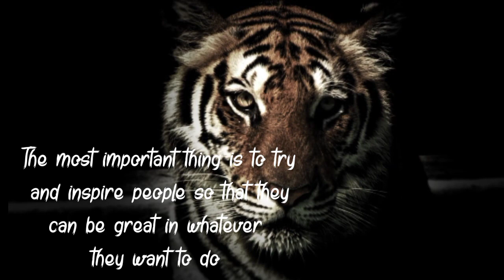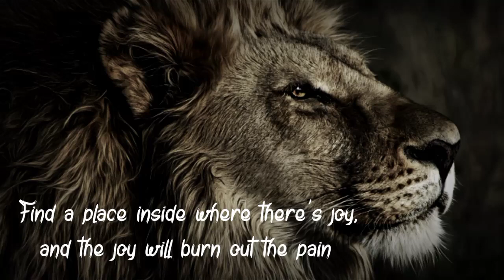Yesterday is not ours to recover, but tomorrow is ours to win or lose || Think Deeply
In This Channel You Can Find Best Motivational And Life Changing Quotes Everyday.

Hope, You Guys Must Aquire Some Advanced and Inspirational Things To Make Your Life More Beautiful and Brighter.

So,
For Every Video Notification,